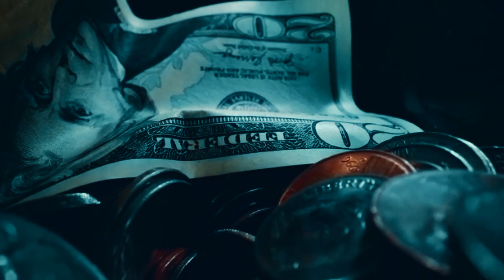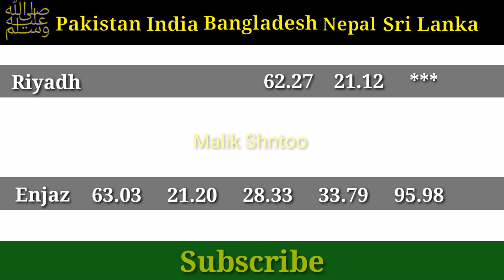Saudi Riyal Rate today | India Bangladesh pakistan Nepal | Today Riyal Rate in Saudi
Alahli bank
Express money
Riyadh bank
Enjaz bank

Opening/Closing rates are subject to change without prior notice due to currency fluctuation and/or unforeseen circumstances.